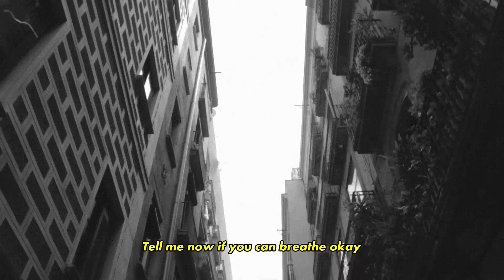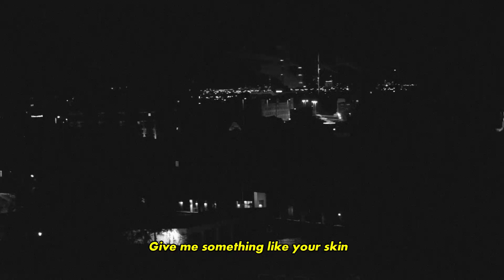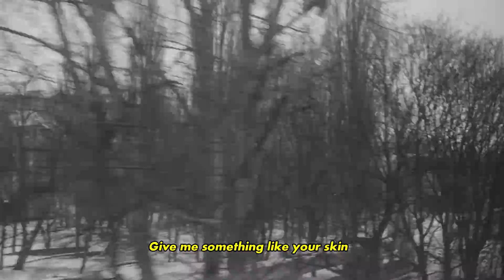Kooma & Veela - Sculpture [Stripped]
Lyrics:

Give me something like your skin
Give me something like your eyesight
Something you will miss dearly
To carve me alive
Your ability to hear me
Rock, marble and ice

Tell me now if you can breathe okay
I'm gonna take you home
Look around, do your pupils dilate?
Good cause I'll need those

I fell off again
And I know
I'll be here for a while

I've got to know you
No, it's not you
I do this to everyone
Tell me who you are
Open up your scars
So I can free my own
Maybe if I take
One of your mistakes
Into my work of art
I will confirm it's
Suddenly perfect
You can give it a heart

Don't be so hasty
You're gonna break me
We've got to take it slow
This could take a while
It's Hollywood

Tell me now of what stuff you're made
Material and all
I wonder if we're built the same
Or not at all
I'll write you a paragraph
To thank you for your soul
I'll keep you safe behind my mask
I'll put us both on